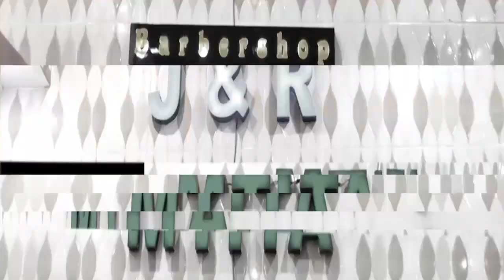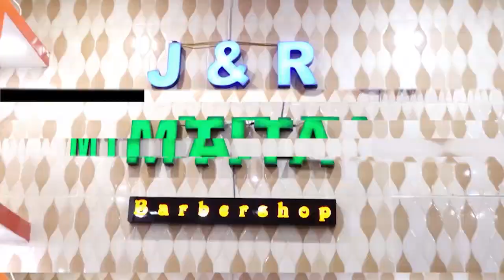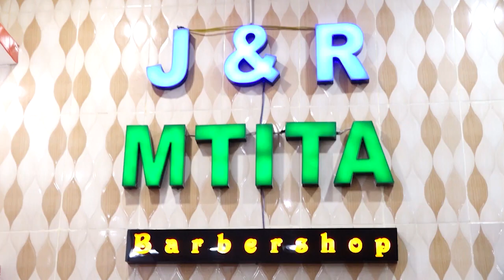🔴LIVE: TAZAMA SHANGWE LA MASHABIKI WA YANGA WAKIMVISHA SHABIKI WA SIMBA JEZI